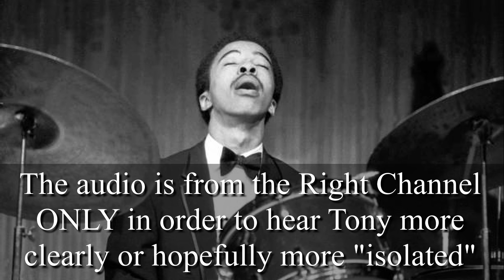Tony Williams SEMI-ISOLATED: Seven Steps To Heaven / Seven Steps To Heaven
From the album :  Miles Davis, Seven Steps To Heaven

**Please, Everyone...  Don't sprain a drumstick over this. It is NOT actually isolated.
It was not my intention for this to be click-bait. On many old Jazz recordings the drums are only in one speaker (panned to the right or left side only)... So, the audio here is from the right speaker only... as Tony was only in the right speaker. I cut out the left side and then panned the right side only back to the middle. So, it's now in Mono (or the right side in both speakers). As a result, the piano, bass and sax are much quieter and this allows you to hear Tony's playing better. as he is now much more isolated than before. It doesn't really make sense for the Title of the Video to be "Seven Steps To Heaven - Right Speaker Only" or "Seven Steps To Heaven - Now, 30% More Isolated".
It was worth it to me to go to the trouble to make the tracks like this so that I could hear Tony's playing better and enjoy them. and since I made them, I uploaded them here thinking that other people might enjoy them, too. If you go back and listen to the original track and compare, I think you will find that you can hear Tony's playing much clearer this way.
If you're upset that it's not a truly isolated track, I'm sorry... I wasn't trying to upset people. I was sincerely trying to share my love for Tony's playing with others. I hope you enjoy it.
If you know how to truly isolate Tony's drumming, please post it here on YouTube for me to enjoy. Thanks  :  )

This video is for EDUCATIONAL USE ONLY and NOT for PROFIT.
It's intended for studying and enjoying the drumming of Tony Williams.